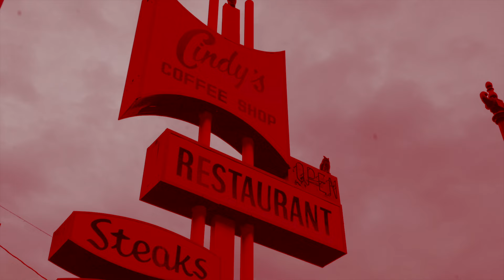Kat Dahlia - "Dime Si Te Llego" ft. Fuego (Official Video)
3rd single from Kat Dahlia featuring Fuego